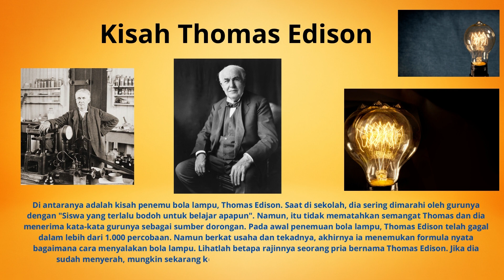Kisah Sejarah Yang Penuh Hikmah - Kisah Thomas Edison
Channel The Fazakkeer ini mengguna pakai tag line " What To Learn Today?"
Jadi, apa yang kita hendak belajar pada hari ini? Marilah bersama-sama kita belajar demi mencari keredhaan Allah. Kita amalkan kata-kata "Sampaikanlah ilmu walaupun satu ayat".